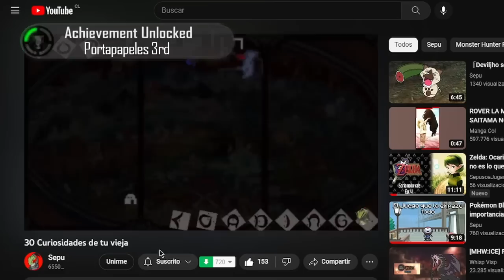30 CURIOSIDADES PORTABLES DE MHP3RD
En este video busco intentar un estilo nuevo de video para el canal, copiado de forma descarada al mejor creador de contenido actual de esta plataforma @JWulen, like y sub